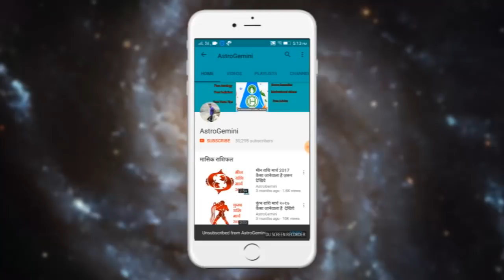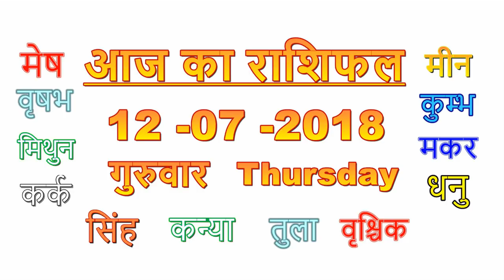12 -07 -2018 आज का राशिफल, गुरुवार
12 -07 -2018   आज का राशिफल, गुरुवार